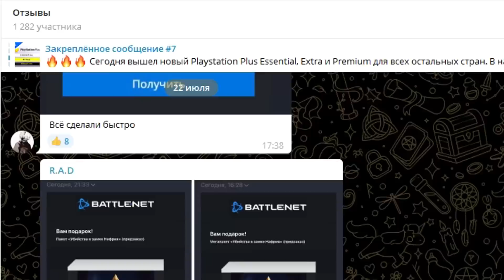КАК ПОБЕДИТЬ ИГРАЯ ТОЛЬКО НА 1 ТАВЕРНЕ В 2022 ГОДУ!